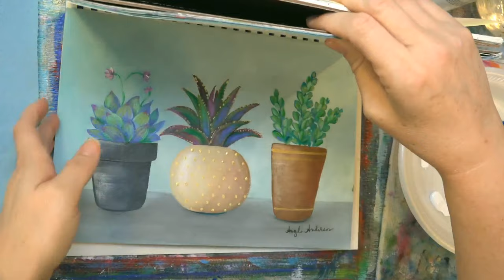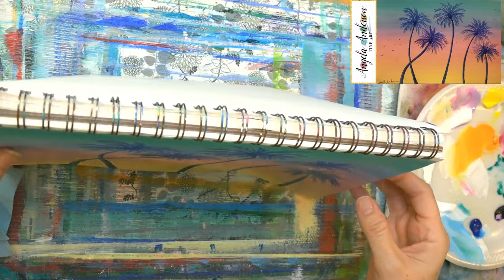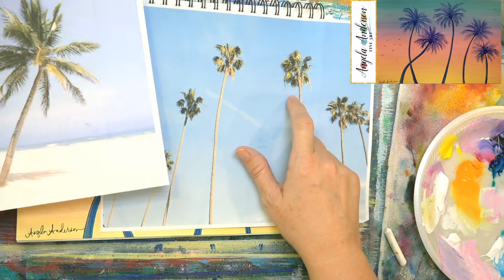Palm Tree Sunset Acrylic Painting LIVE Tutorial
Learn how to paint a summer sunset landscape with palm trees in this free step by step acrylic painting tutorial by Angela Anderson. Easy and fun for beginners. Great blending technique lesson. Learn how to create soft ombre yellow to pink to blue skies. LIVE full length lesson will guide you through drawing and painting this beautiful colored sunset on canvas.

Materials Used:
9" x 12" Canvas Panel
or 9" x 12" Gesso Board
Titanium White
Cadmium Yellow Light
Quinacridone Magenta
Phthalo Blue (green)
Dioxazine Purple
Princeton 6100 Bright #10
Princeton 6100 Bright #4
Princeton 6100 Bright #2
Princeton 6100 Round #1
Princeton 6100 Round #4
Zen Angle Shader 3/8"
Glazing Medium
Paper Towels (Viva or Scott Shop)
Spray Bottle
Strathmore Visual Journal Mixed Media Pad
Chalk or Scribe-All Pencils
Faber-Castell Pitt Artist Pens

Copyright info:  Videos produced by Angela Anderson (angelafineart) are intended for private use only by non-profit community, home and school groups. Feel free to embed the videos as is, but please do not alter, remove watermarks, re-upload or otherwise change the original video.  Thank you.